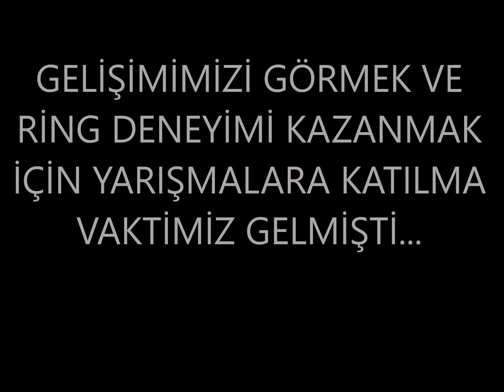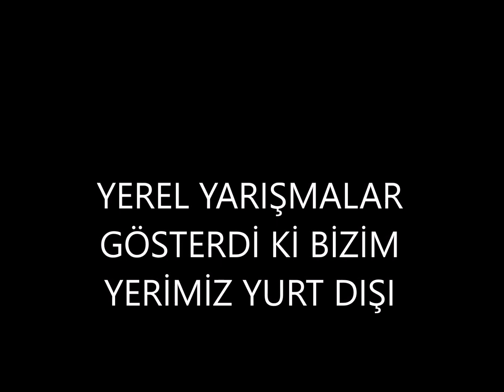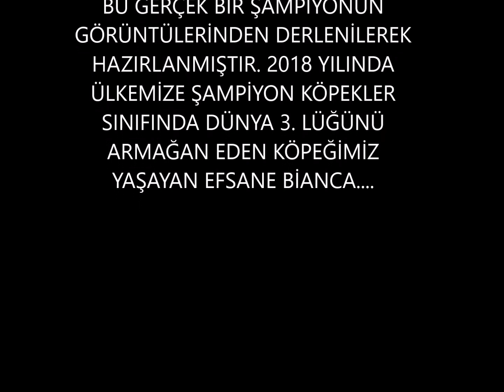The best of Dobermann IDC World Championship 2016-2017-2018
Bianca Dünya Şampiyonu